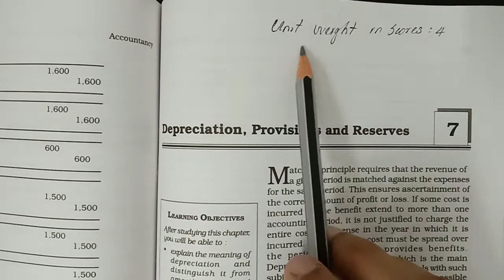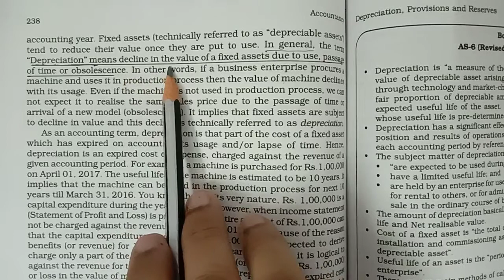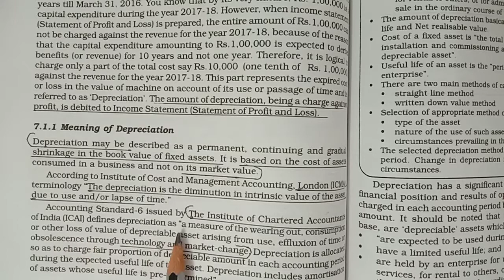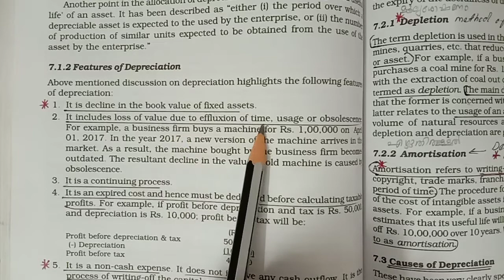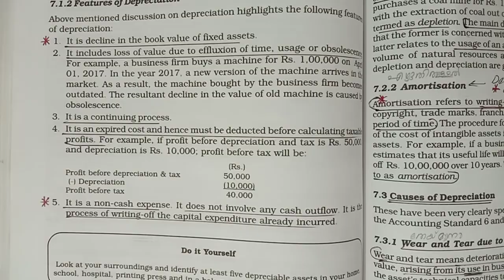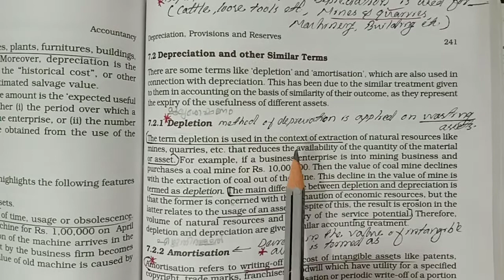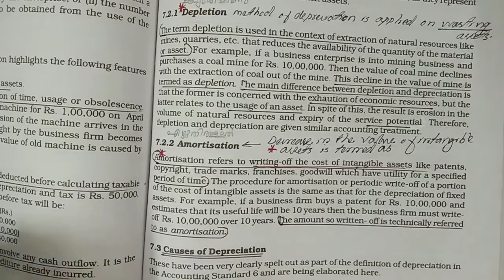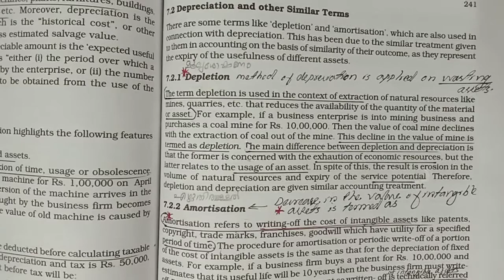DEPRECIATION (INTRO): Meaning, Features, Depletion, Amortization